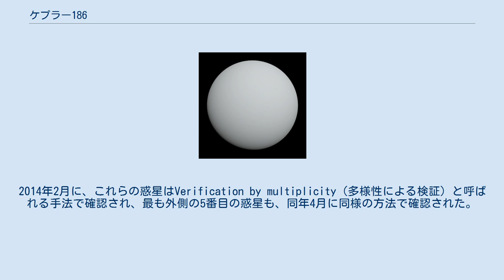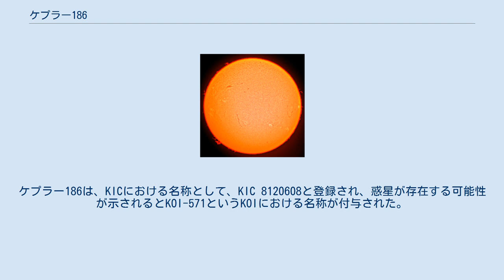ケプラー186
ケプラー186（英語: Kepler-186）は、地球からはくちょう座の方向の492光年離れた先にあるスペクトル型M1V型の赤色矮星である。
太陽よりも小型で、金属量も半分に満たない。
5つの太陽系外惑星が公転しており、そのうちの一つであるケプラー186fは、初めて確認されたハビタブルゾーン内を公転する地球規模の惑星として知られている。
残る4惑星のうち、b、c、dはケプラー186に非常に接近しているが、eに関してはハビタブルゾーンの内縁付近を公転しているとされている。
 存在が知られる以前にも、数多くの観測記録が残されている。
赤外線/マイクロ波EMスペクトルで観測したHバンドでの視等級は11.605等であり、Jバンドでは12.473等、Kバンドでは11.605等である。
視覚的測光システムでは、14.90等（可視光スペクトルの赤くなっている側）と16.40等（可視光スペクトルの青くなっている側）とされている。
わずかに明るさを変えるりゅう座BY型変光星とされており、恒星黒点による観測から、33.695日の周期で自転しているとされている。
 ケプラー186は太陽の約半分の質量を持ち、密度は~1.59×105 kg/m3で、赤色矮星とK型主系列星の境界付近の規模を持つ。
 ケプラー宇宙望遠鏡による最初のデータが収集されてから2年以内に、内側を公転している4つの惑星の存在を示す信号が発見され、その惑星に関する議論が2013年8月と11月に行われた。
2014年2月に、これらの惑星はVerification by multiplicity（多様性による検証）と呼ばれる手法で確認され、最も外側の5番目の惑星も、同年4月に同様の方法で確認された。
ケプラー186の光度曲線の変化が、惑星以外の原因による可能性はW・M・ケック天文台とジェミニ天文台を用いたスペックル・イメージングと補償光学による観測で除外されている。
 ケプラー186の周りに発見された5つの惑星は全て、堅い地表を持つ岩石惑星とされている。
最も小さなケプラー186bは地球より8%大きく、最も大きなケプラー186dは40%大きい。
 内側の4つは、潮汐力によって潮汐固定を起こしていると考えられているが、最も外側を公転しているケプラー186fは、自転速度を減速させるのに十分な時間が経過していない可能性がある。
これは、赤色矮星である主星ケプラー186がとてもゆっくりと進化を経るため、年齢の不確定性が大きいためである。
ケプラー186fが潮汐固定が起こしている可能性は50%と推測されている。
しかし、恒星からの距離が太陽～地球間よりも小さいため、たとえ潮汐固定を起こしていないとしても、自転周期は数週間から数ヶ月と、地球よりも遅くなるであろう。
 惑星形成シミュレーションでは、ケプラー186eとfの間にもう1つ、低質量の惑星が存在出来る可能性が示されている。
この惑星が、地球よりもはるかに大型な惑星である可能性は低いとされている。
また、重力の影響で、ケプラー186fの恒星面通過（トランジット）を妨げる可能性もある。
ティティウス・ボーデの法則などを含めた推測では、ケプラー186eとfの間に小さな2つの惑星や、fの外側に大きな1つの惑星などの、いくつかの未知の惑星が存在出来る余地が残されている。
 主星ケプラー186の金属量は-0.26で、これは太陽の約半分しか金属を含んでいない事を示す。
一般的な研究では、金属量が少ない場合、大型の惑星は形成されにくく、地球規模の惑星が形成されやすいとされている。
 ケプラー宇宙望遠鏡による観測が進行するにつれて、ケプラーの観測視野内に位置する恒星にKepler Input Catalog（KIC）と呼ばれる番号が付与され、その中で、惑星候補が存在するとされた恒星にはKepler object of interest（KOI）と呼ばれる番号が付与される。
ケプラー186は、KICにおける名称として、KIC 8120608と登録され、惑星が存在する可能性が示されるとKOI-571というKOIにおける名称が付与された。
 他の観測プロジェクトが付与した名称については、全天観測サーベイ2MASSがJ19543665+4357180という名称で登録している。
 ^ 光年はパーセク×3.26より計算。
各有効桁小数第2位